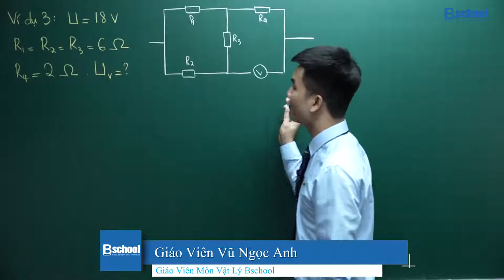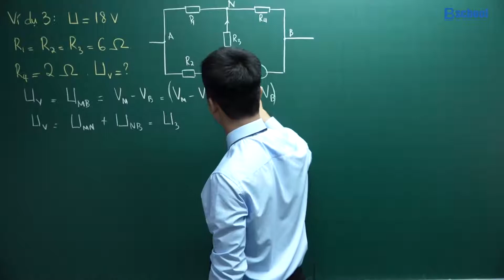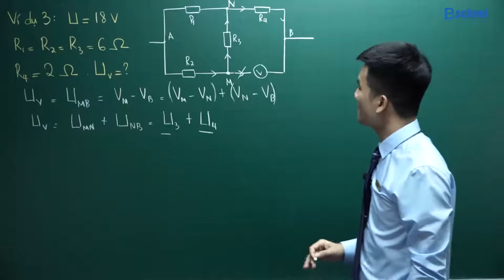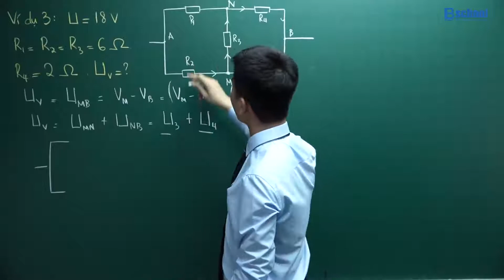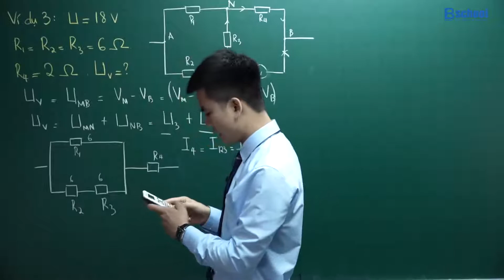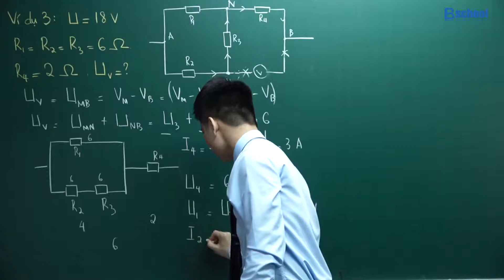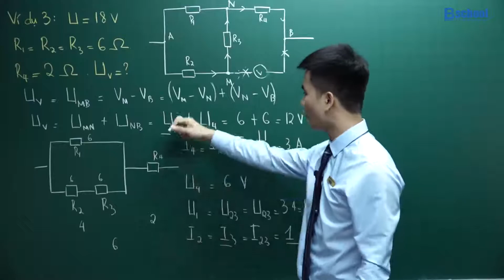[BVIDEO - VẬT LÝ] Ví dụ 3: Đại cương dòng điện xoay chiều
[BVIDEO - VẬT LÝ]
Ví dụ 3: Đại cương dòng điện xoay chiều

🎯 Giảng dạy môn Vật Lý: Thầy Vũ Ngọc Anh
🎯 Giảng dạy môn Hóa Học: Thầy Lâm Mạnh Cường
🛡Cấu trúc khóa học B – Live theo lộ trình cơ bản sau:
🌈 Luyện Thi (B – Live I)
🌈 Nâng Cao ( B-live 😎
🌈 Luyện đề (B-live M)
🌈Tổng ôn (B-live M1)
👉 Đăng kí khoá học BLIVE: